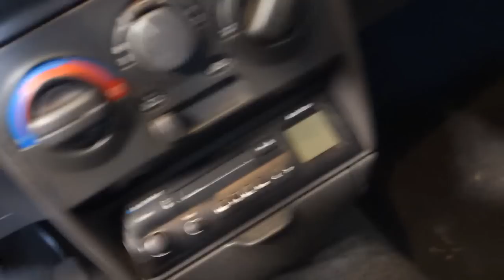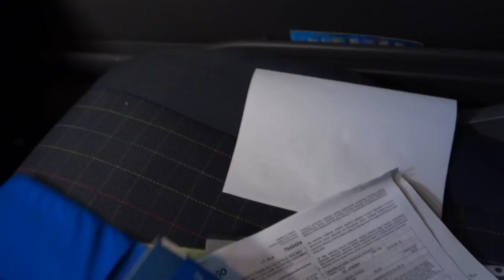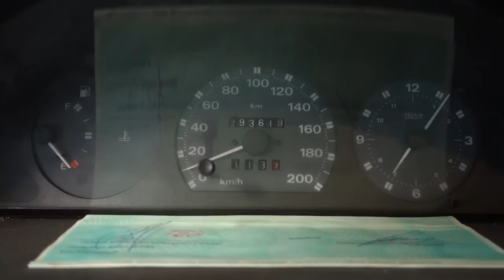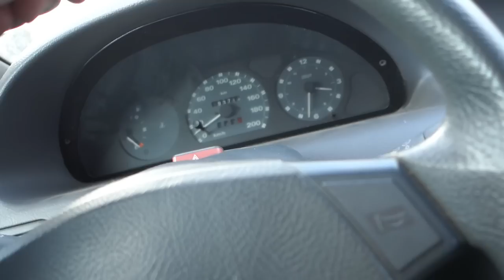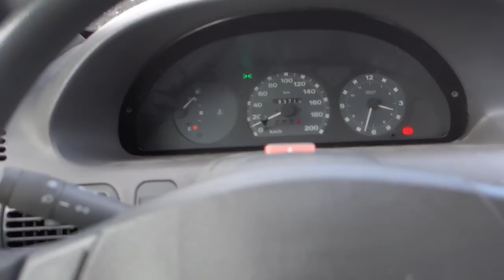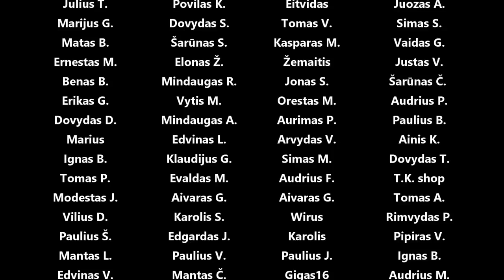Naujas bolidas žiemai - Fiat Punto, ruošiame eksploatacijai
Panaudota muzika: Wild Rooster - Tigerblood Jewel
Intrepid - Dye O